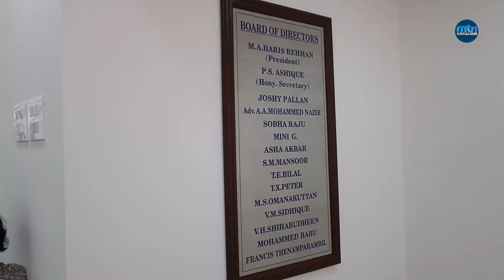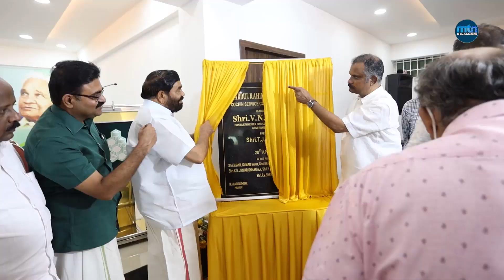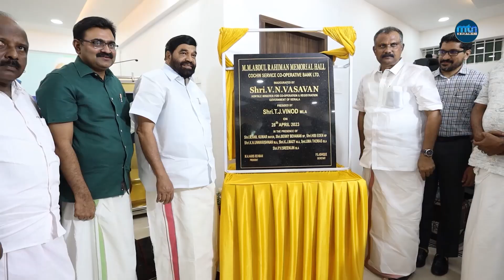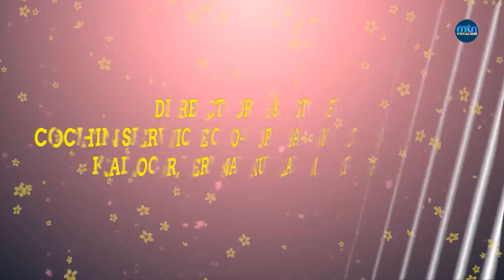ഓർമ്മയിൽ റഹ്‌മാൻ സാർ | M M Abdul Rahman Memorial Hall Inauguration